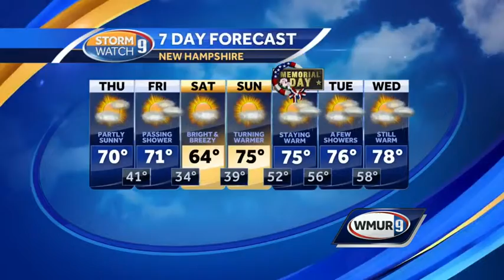Partial sunshine with lighter winds